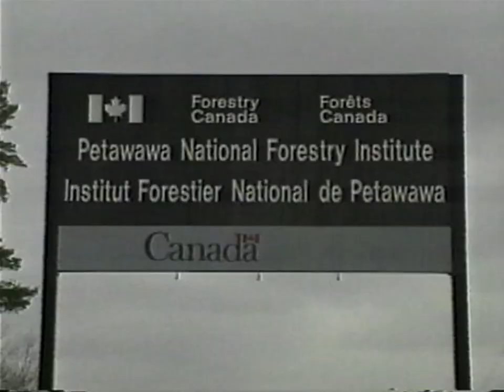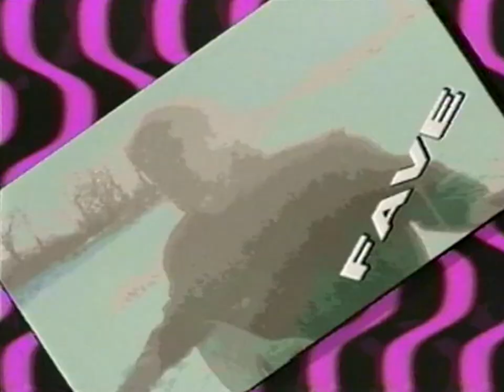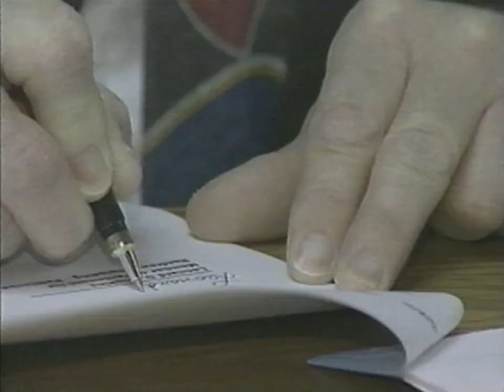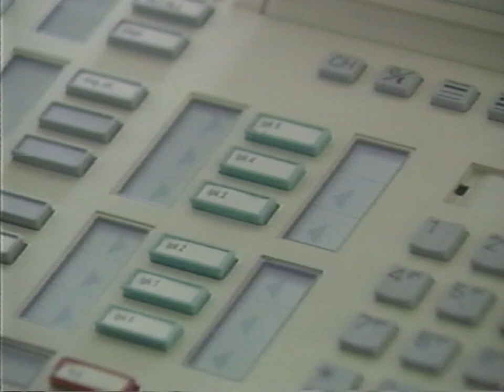CHRO TV Pitch Video (1997)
This is a video produced by CHRO in 1997 to present to the CRTC  pitching disaffiliation from Baton Broadcasting.